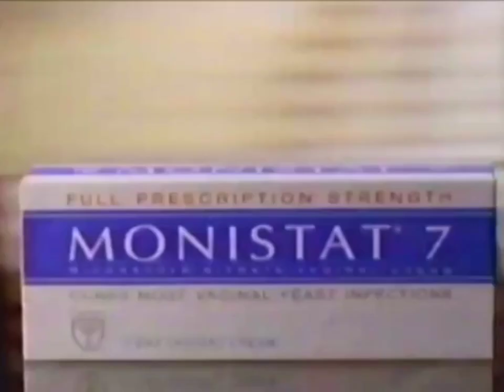Monistat 7 Commercial 1992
This is Monistat-7's commercial from 1992, which was originally aired on NBC in January 26, 1992